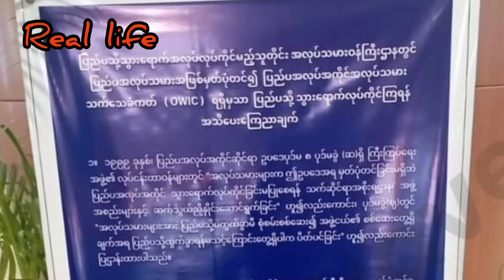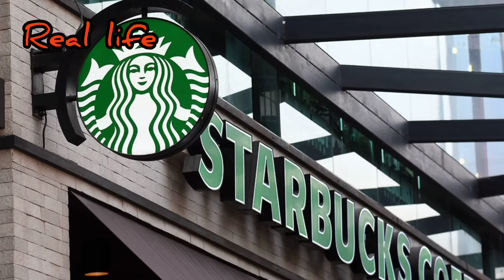ဩဂုတ် ၂၈ ညပိုင်း နောက်ဆုံးရသတင်းမျာူ